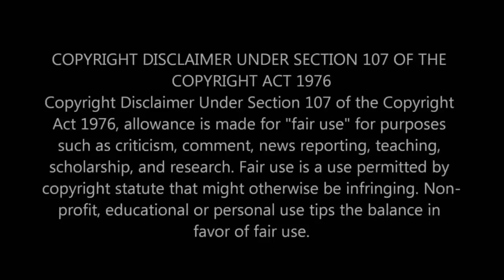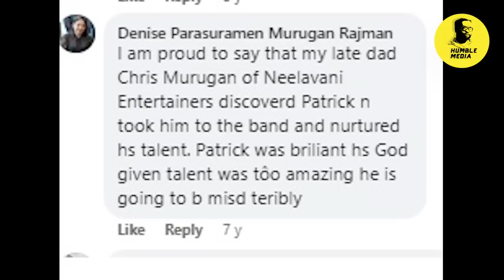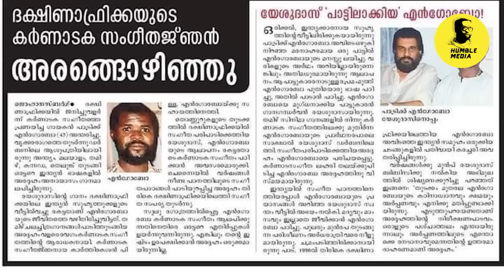SOUTH AFRICAN STUDENT OF YESUDAS | PATRIC NGCOBO | CARNATIC SINGER OF AFRICA